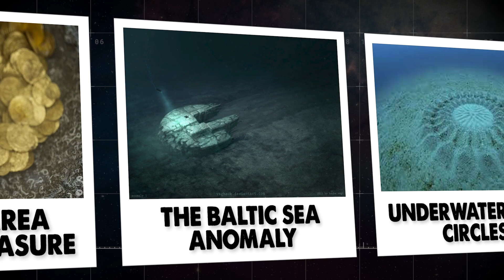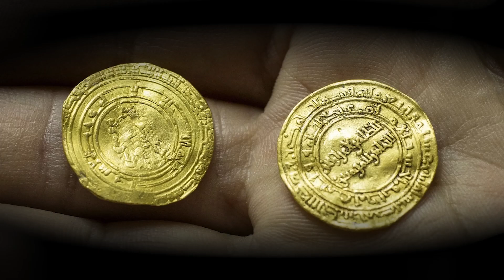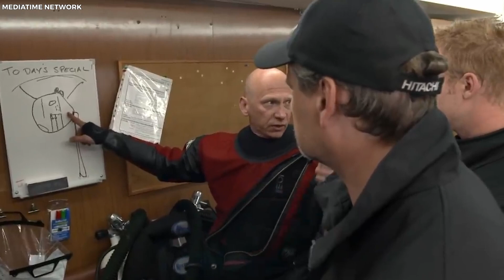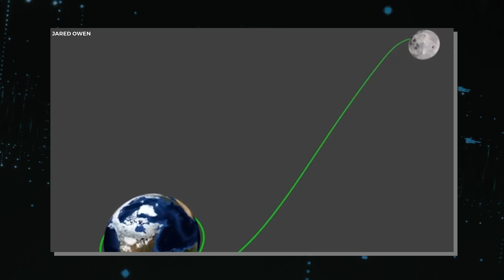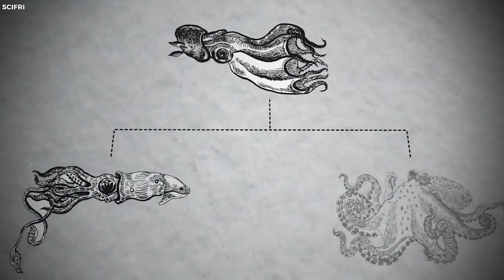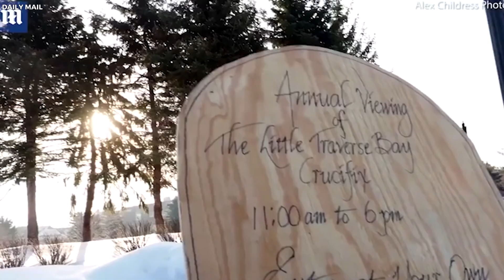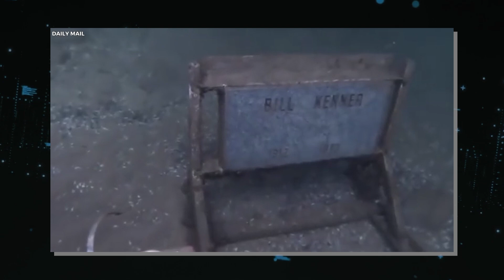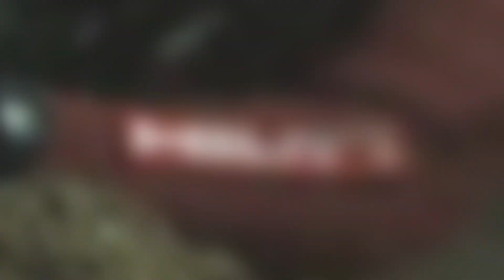10 Strangest Things Found By Deep Sea Divers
10 Strangest Things Found By Deep Sea Divers. The ocean is a veil hiding many mysterious secrets, resting silently on the ocean bed. Ancient shipwrecks hold tales of forgotten voyages and lost treasures. From giant eyes to rocket engines, ghostly ship graves, lost cities and unusual geological formations, the surprises waiting for us are unlimited.  Over the years, deep sea divers have uncovered some remarkable underwater discoveries and we have gathered twenty of the most shocking ones for you.